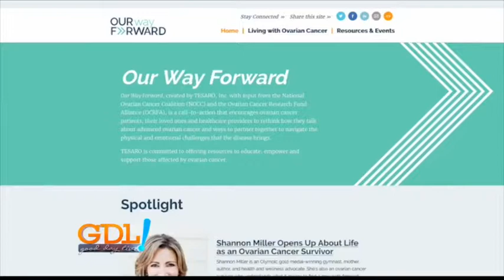Good Day Live, Shannon Miller